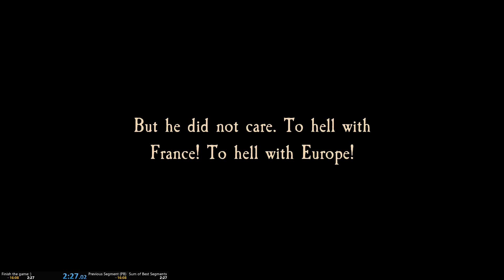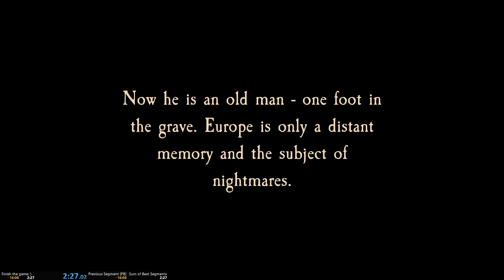Heidelberg 1693 alternate ending: Deserter - in 2:26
The Musketeer decides to leave his duty behind and escape.